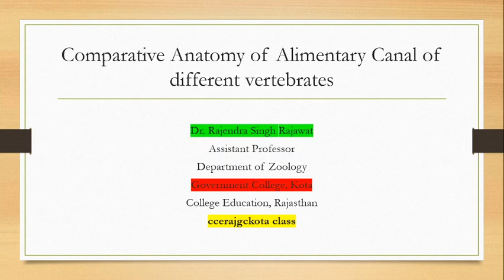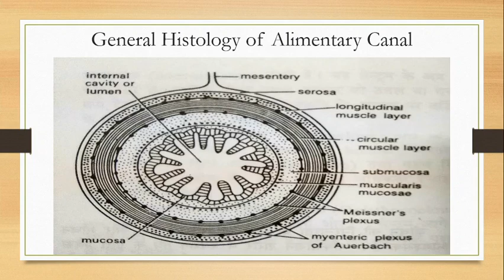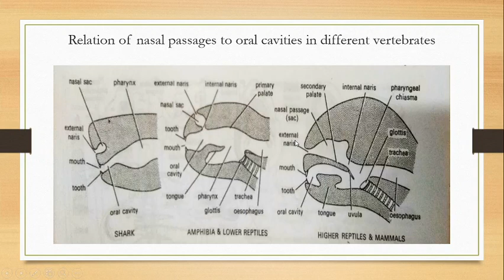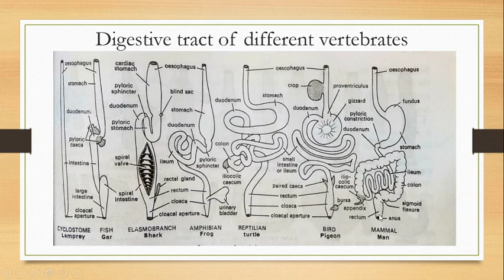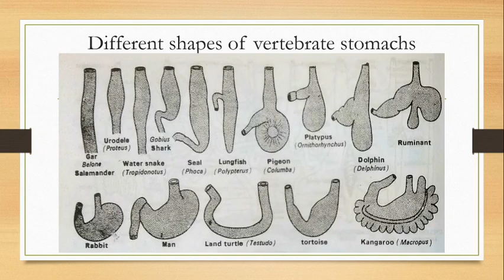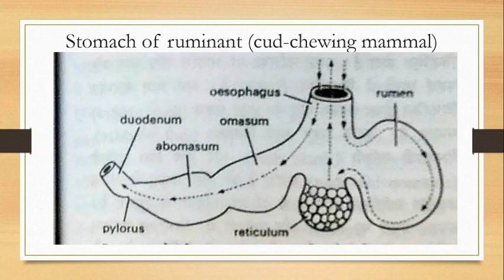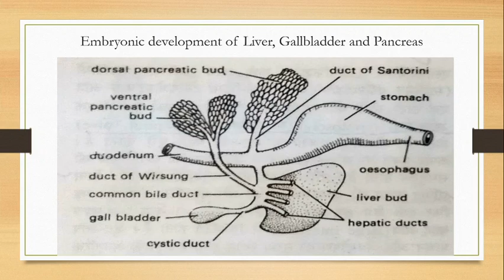Comparative anatomy of alimentary canal of different vertebrates, Dr. Rajendra Singh Rajawat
Dr. Rajendra Singh Rajawat
Assistant Professor, Zoology
Government College, Kota